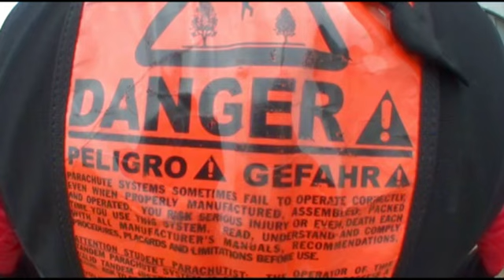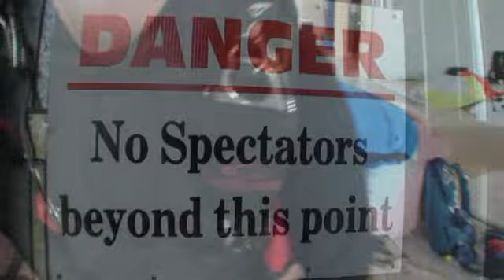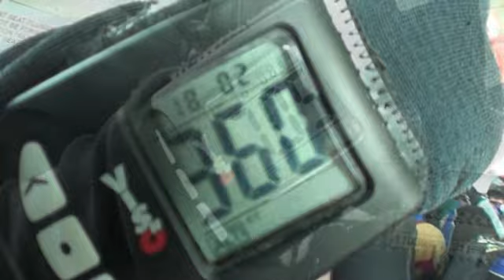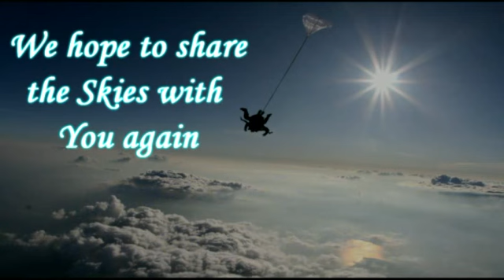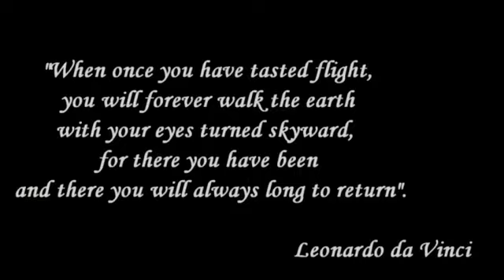Skydiving Tandem avec Food Poisoning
MF takes a ride out da plane. Thanks to Cliff and Kate and the Parachute School of Toronto gang.
A BIG NO THANKS to Mary Brown's Fried Chicken for breakfast: 2 piece meal with fries and a side of salmonella poisoning.